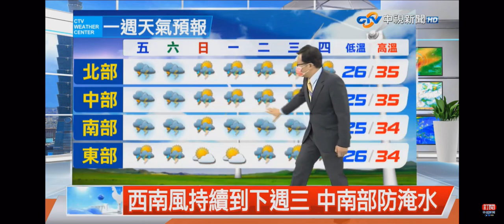2021-07-22中視新聞全球報導-氣象時間